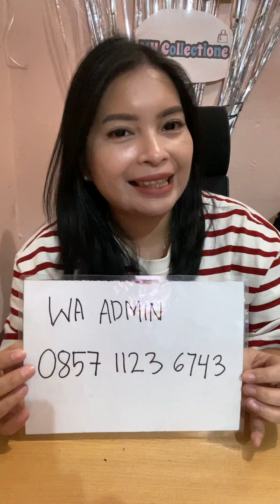WIKEN YUK SALE SEPATU DAN AKSESORIS BRANDED - Admin 0857 1123 6743